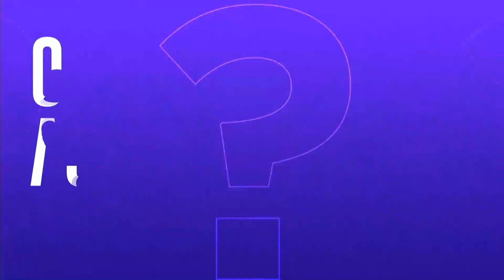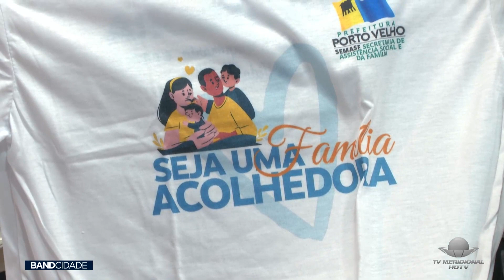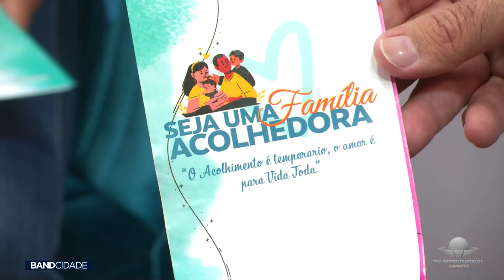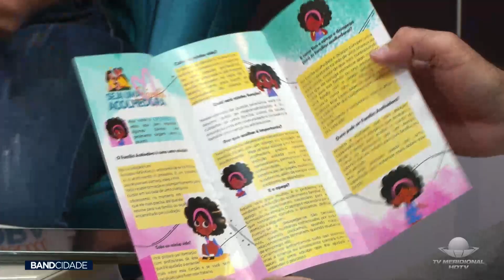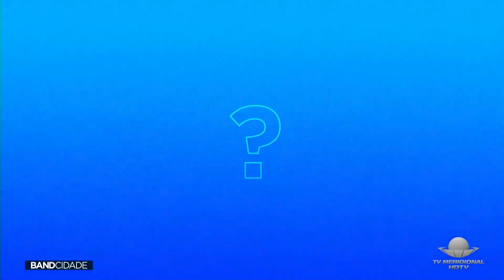FAMÍLIA ACOLHEDORA - PROGRAMA TEM OBJETIVO DE ACOLHER CRIANÇAS E ADOLESCENTES DE ABRIGOS MUNICIPAIS